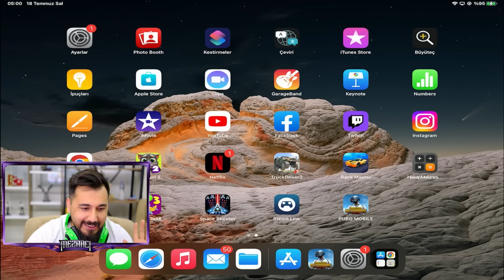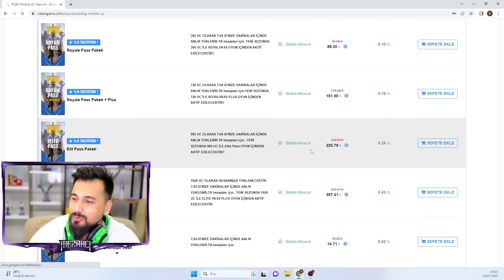BEDAVAYA YÜKSELTİLEBİLİR UMP VE KIYAFET GELDİ 😮 / Pubg Mobile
Merhaba arkadaşlar pubg mobile türkiye de bedavaya yükseltilebilir ump ve kıyafet geldi yeni royale pass'ı aldık fulledik ve inceledik bu anları sizlere sunuyorum keyifli seyirler.